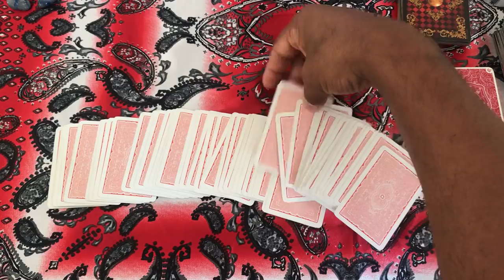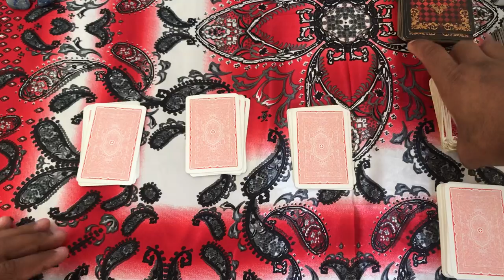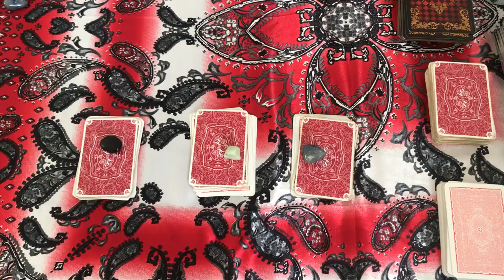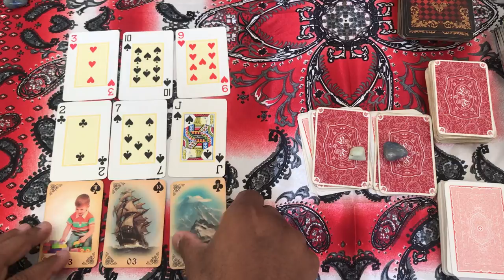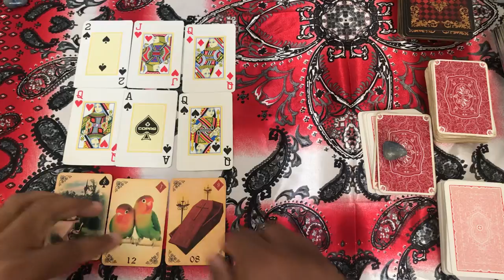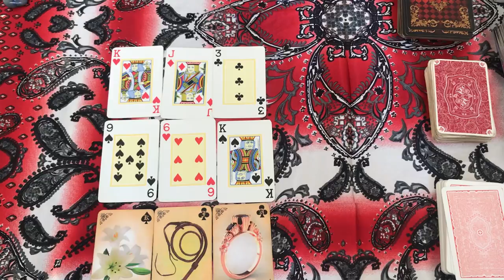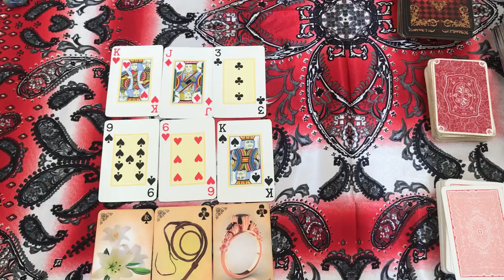ELE HOJE EM RELAÇÃO A VOCÊ! !!💘 [ Tarot Responde ] Tarô [Tarô ] Tarot